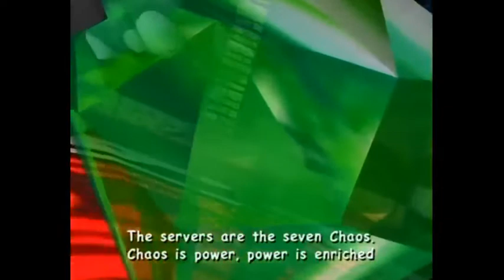Tom's Reaction To The End Of Sonic Adventure 2